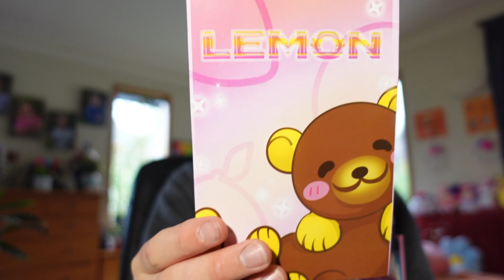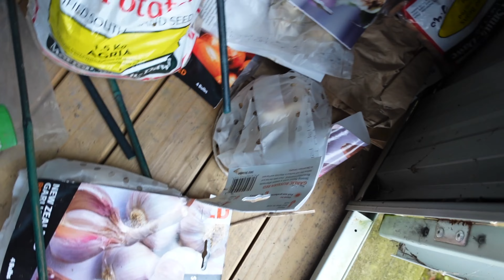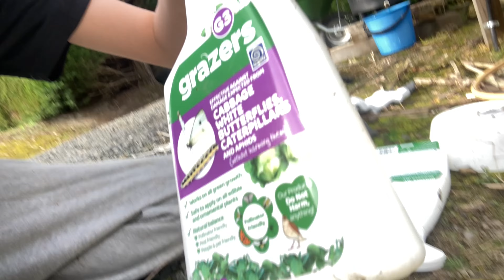Garden Updates! Gardening, Cleaning, Pets and More!!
I’m Adam, I upload 2 vlogs per week where I vlog my life and bring you guys along on vacations, exciting projects and a regular day in the life! This is a family friendly channel with NO cursing.